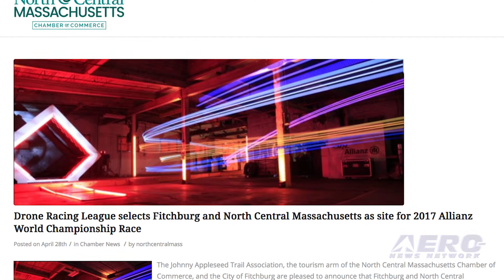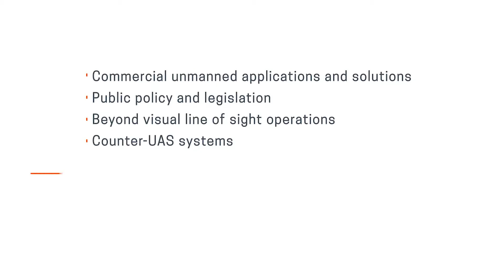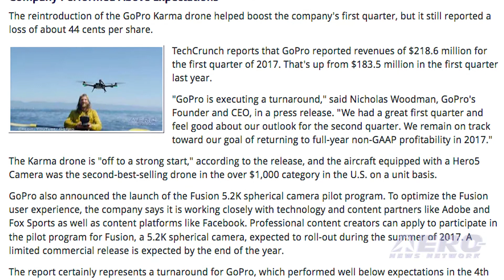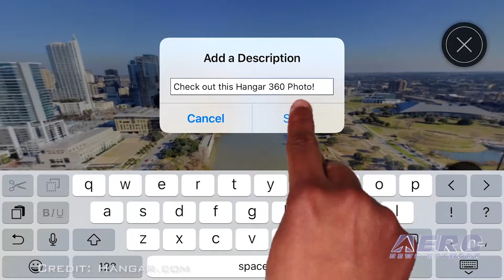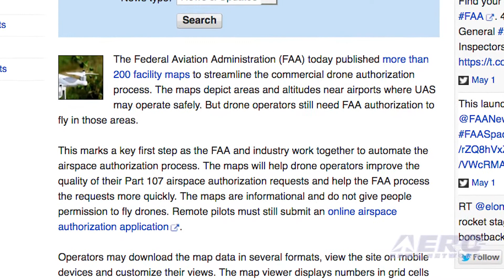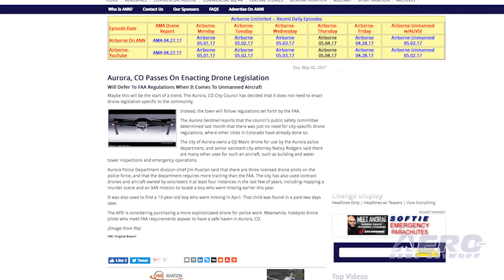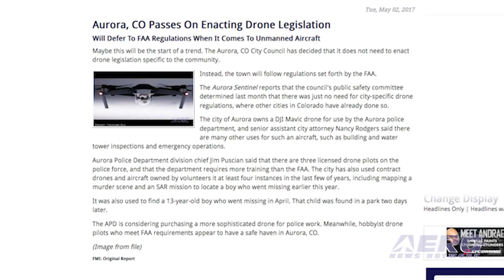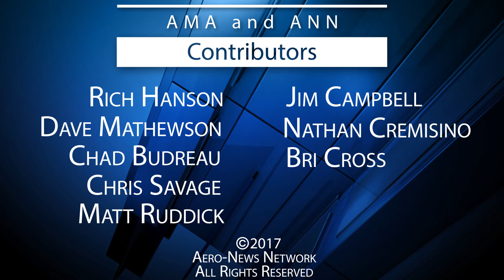AMA Drone Report 05.04.17: DRL Races at Fitchburg, UAS Facility Maps, Sane Drone City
Also: Karma Reintroduction, Dumb Drone Trix, Crowdfunding Issues, Hangar 360-Degree Drone Photos

Fitchburg, Massachusetts was selected by the Drone Racing League as the official New England site of one of its six 2017 Allianz World Championship races that culminate in a winner-take-all World Championship event. “It’s very exciting that Fitchburg was selected by DRL to host their 2017 drone racing series”, said Mayor Stephen DiNatale. The FAA has published more than 200 facility maps to streamline the commercial drone authorization process. The maps depict areas and altitudes near airports where UAS may operate safely. But drone operators still need FAA authorization to fly in those areas. The maps will help drone operators improve the quality of their Part 107 airspace authorization requests and help the FAA process the requests more quickly. The maps are informational and do not give people permission to fly drones. Remote pilots must still submit an online airspace authorization application. Requests to operate in these areas will require further coordination and FAA safety analysis. Maybe this will be the start of a trend. The Aurora, CO City Council has decided that it does not need to enact its own drone regs. Instead, the town will follow the Federal Aviation Regulations. What a concept! The council determined last month that there was just no need for city-specific drone regs, unlike other misguided Colorado cities. The city of Aurora owns a DJI Mavic drone for use by their police department, and senior assistant city attorney Nancy Rodgers said there are many other uses for such aircraft, including building and water tower inspections and emergency operations. All this -- and MORE in today's episode of the AMA Drone Report!!!

AMA Drone Report 05.04.17 is chock full of info in this Weekly News Episode, Thursday, May 4th, 2017... Presented by Aero-TV veteran videographer and Airborne Hosts Brianne Cross, Christopher Odom, and Laura Hutson, and is supported by ANN CEO/Editor-In-Chief Jim Campbell, Chief Videographer Nathan Cremisino, and Aero-Journalist Tom Patton, this episode covers:

DRL Selects Fitchburg, MA As Site For 2017 Allianz World Championships
FAA Publishes First Set Of UAS Facility Maps
Aurora, CO Passes On Enacting Drone Legislation
Karma Reintroduction Boosts GoPro's First Quarter
Prince Georges County, MD Police Arrest Drone Operator In College Park
Drone Crowdfunding Campaign Called Deceptive By Industry Blog
Hangar Introduces New Software For 360-Degree Drone Photos

Get Comprehensive, Real-Time, 24/7 coverage of the latest aviation and aerospace stories anytime, at aero-news.net. And be sure to join us again next week for the next edition of "AMA Drone Report" here on Aero-TV. See you, again, next week!